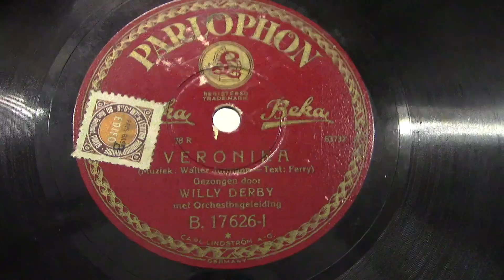Willy Derby: Veronika. (1930).